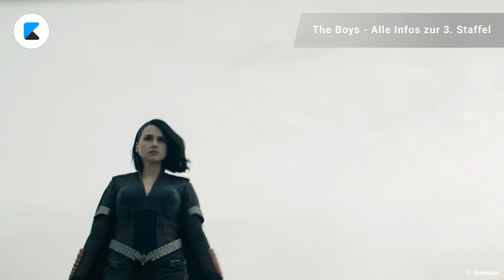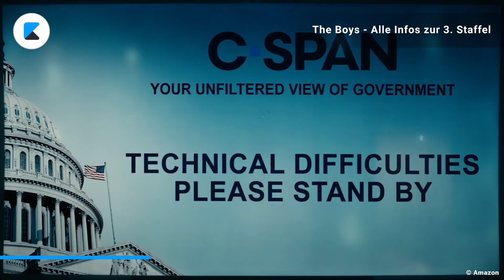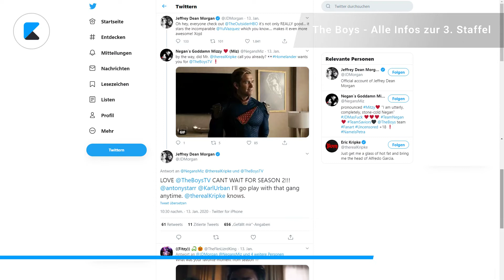The Boys - Alle Infos zur 3. Staffel!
+++ SPOILERGEFAHR! +++
Die 2. Staffel von „The Boys“ hat sein Ende gefunden und natürlich wirft dieses viele Fragen auf. Welche das sind und was in der 3. Staffel passieren könnte, beantworten wir in dieser Vorschau.

Vor dem Kino ist KINO.DE

Deutschlands größte Kinoseite präsentiert:
• alle Trailer im XXL-Format
• exklusive Fotoshows Ihrer Lieblingsstars
• alle Kinoneustarts und das komplette Kinoprogramm in ganz Deutschland
• tolle Gewinnspiele rund ums Kino

Schon fast im Kino:
Unterwegs top informiert mit KINO.de mobil für Smartphones und der KINO.de iPhone App - kostenlos!